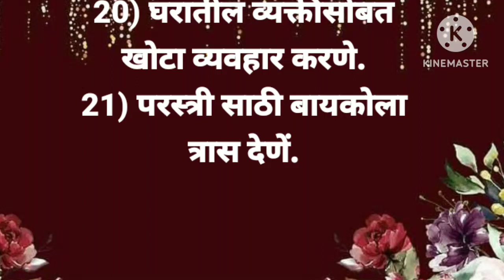shri स्वामी समर्थ 🌺🙏🏻"गरिबी" येण्याचे 21कारणे ज्या चुका आपल्या हातून कळत नकळत होतात. त्याचापरिणाम.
shri shri swami samrth
gharat garibi yenyache 21 karne